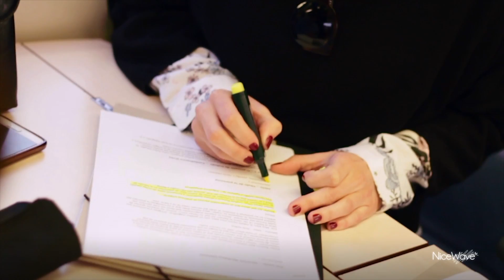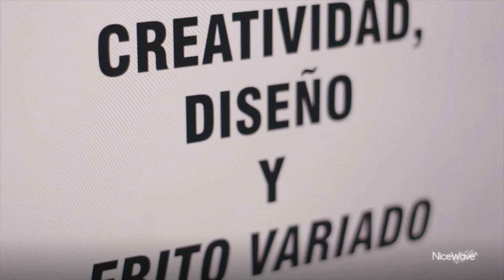Masterclass Ortho Estudio, DecoTelmo 2016/17 by NiceWave tv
Masterclass Ortho Estudio, DecoTelmo 2016/17 en la Escuela de Arte SanTelmo en Málaga.

Ortho Studio Masterclass, Decotelmo 2016/17 at San Tel Art School in Malaga.

Filmed & Edited by NiceWave tv

NiceWave tv